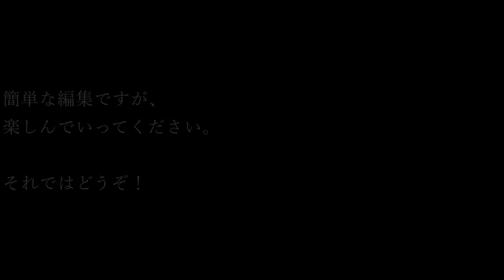THE BACK HORN 全曲サビメドレーVol.4【太陽の中の生活・THE BACK HORN編】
THE BACK HORN結成25周年を祝し、気が触れるほどに好きな人、聴いたことのない人や、離れてしまった人、気になっている人にTHE BACK HORNの素晴らしさを伝えたい＆シングル「最後に残るもの」の特典の「盾」を見て、素晴らしい曲がたくさんあるなぁ、と思い勢いで作成しました。

THE BACK HORN結成25周年の最後を飾る2024年3月23日、THE BACK HORN 25th ANNIVERSARY KYO-MEI SPECIAL LIVE「共命祝祭」＠パシフィコ横浜 国立大ホールの開催までに全8回、毎週土曜日2回投稿します。